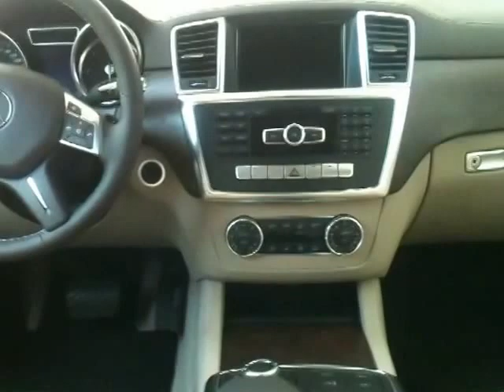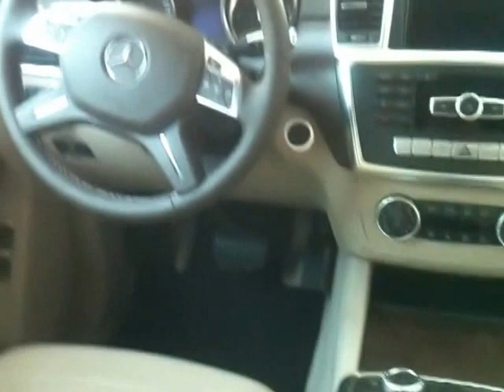Giá Xe Mercedes GL 350 CDI Máy Dầu 4 MATIC 2014 2015 | Mercedes Trường Chinh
Xe Mercedes GL 350 CDI Máy Dầu 4 MATIC 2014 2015 nhập khẩu nguyên chiếc chính hãng với giá bán rẻ nhất chỉ có tại Mercedes Trường chinh. LH : Mr Trí 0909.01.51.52